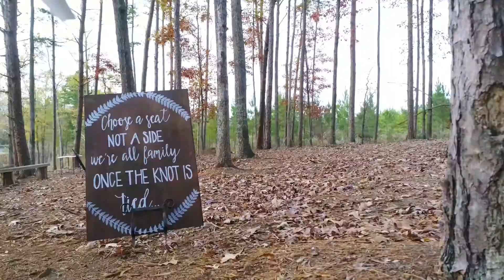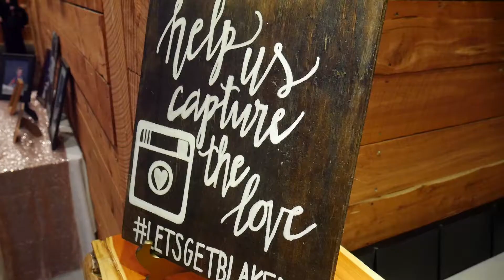Trey and Emily Wedding Highlight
Such a beautiful wedding. Congratulations Trey and Emily!